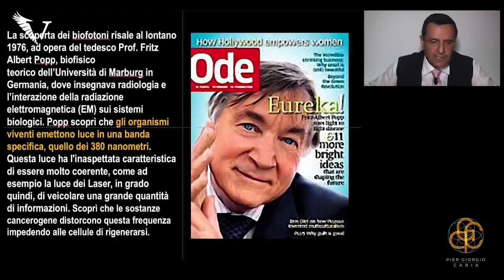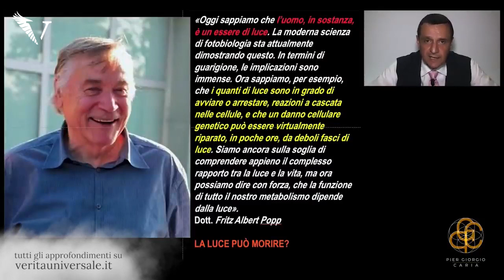La fantastica scoperta di Fritz-Albert Popp - Pier Giorgio Caria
A quali leggi saremo sottoposti dopo la vita? Cosa dicono le ricerche di fotobiologia? Cosa ha scoperto il Dottor Popp in merito alla guarigione delle cellule cancerose? Queste le domande a cui il ricercatore @PierGiorgioCaria59 darà risposta in questo breve video “La fantastica scoperta di Fritz-Albert Popp”.